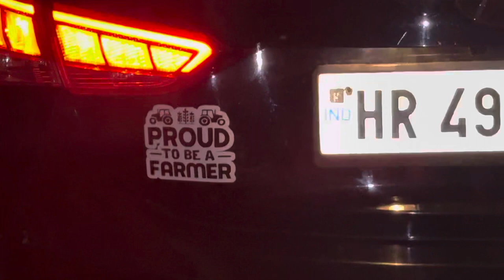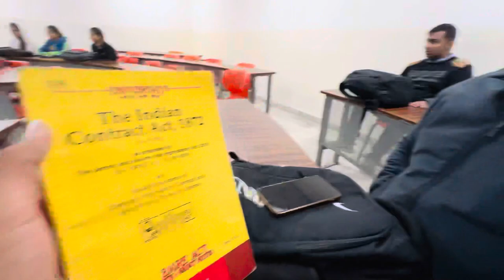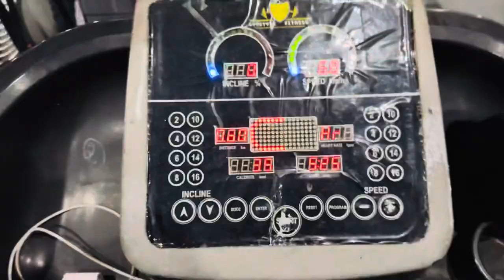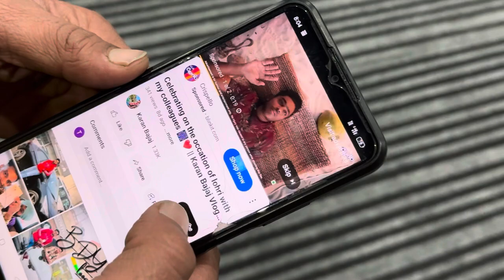i meet my Old School Friend after 3 years 😎 || Daily Vlogs || Karan Bajaj Vlogs ❤️